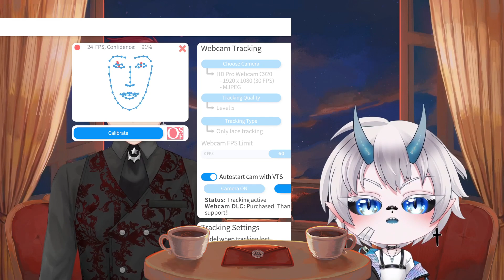Senz's Starfall Masquerade【FULL VOD】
★ The Starfall Masquerade
An interview-esc show hosted live on twitch, featuring a new guest each episode.